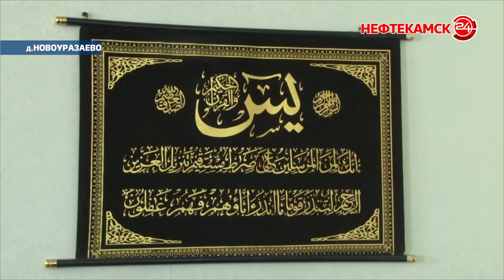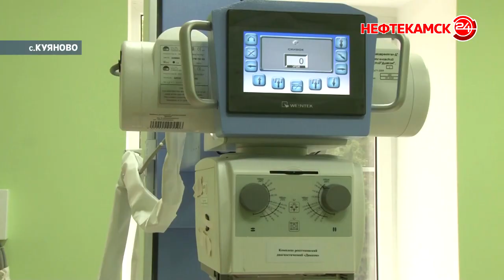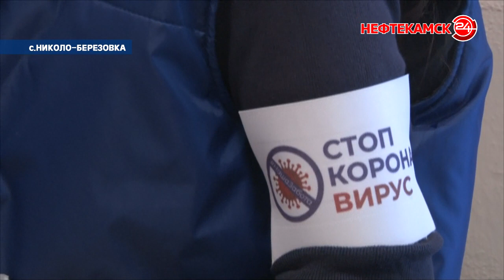Итоги 2021. Краснокамский район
В конце года принято подводить итоги. Для Краснокамского района 2021 оказался непростым.  По-прежнему главной проблемой осталась заболеваемость COVID-19. Но, ко всему прочему, прибавиласьеще и засуха, что помешала аграриям собрать желаемый урожай и заготовить корма. Тем не менее, в муниципалитете решались вопросы с жильем, водоснабжением и дорогами. Что еще удалось сделать, расскажет Анастасия Тимербаева